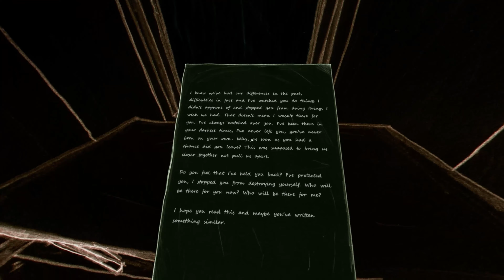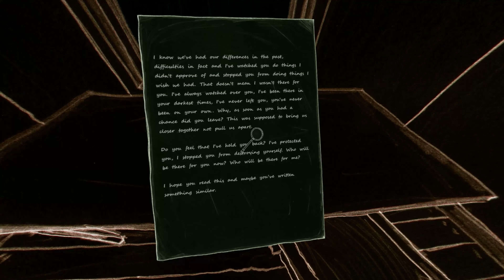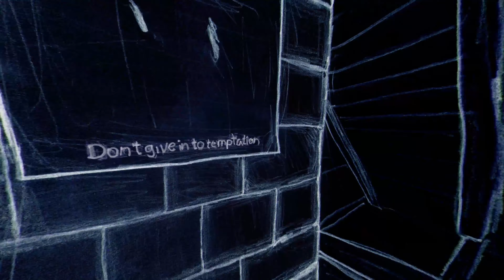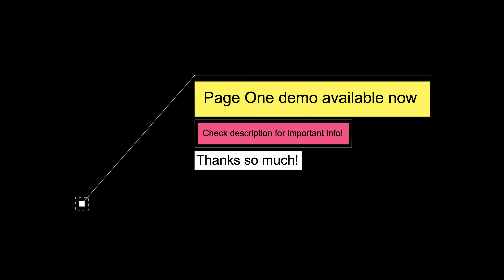Page One - Demo with no commentary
From Steam store page:
A beach, a house, the howling rain and a mystery to uncover.
Page One is a throwback adventure taking its inspiration from such classic games as Zork: Grand Inquisitor and Myst. Each 360 degree environment is hand drawn with original audio, and as you navigate your way through the dark house, puzzles help you to uncover new locations and reveal the mysteries hidden within.
Playable in both desktop and VR, take control of the first chapter of this 360 degree adventure.
GENRE: Adventure, Indie
DEVELOPER: Philippa Day
PUBLISHER: Whirligig Productions